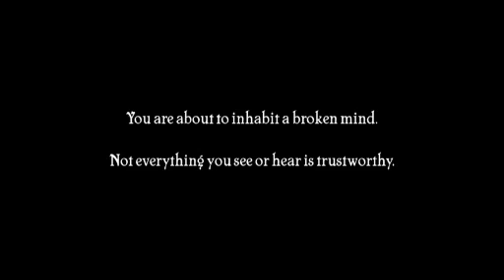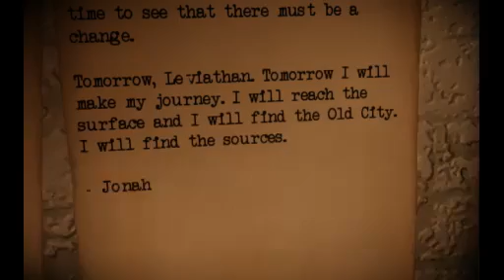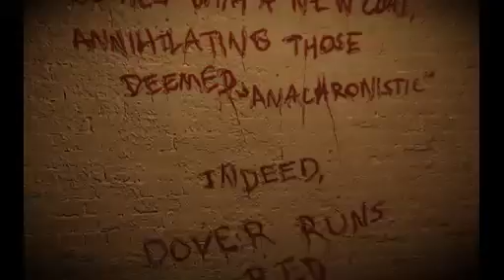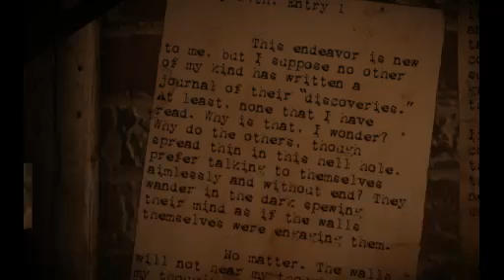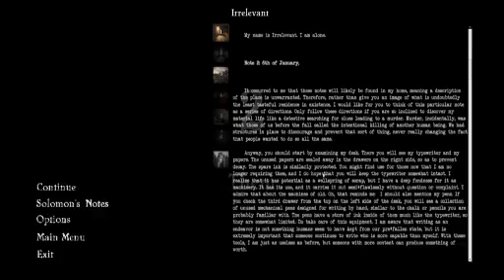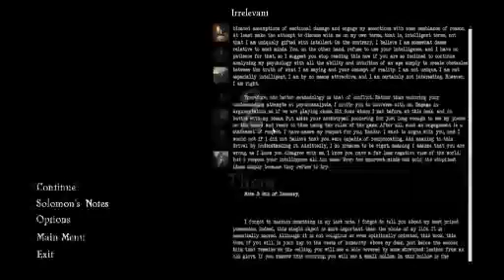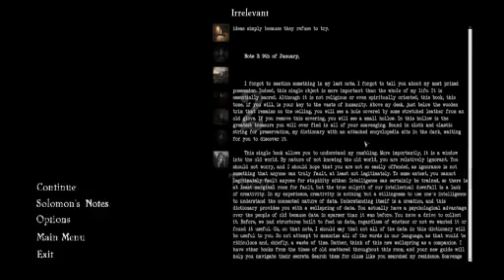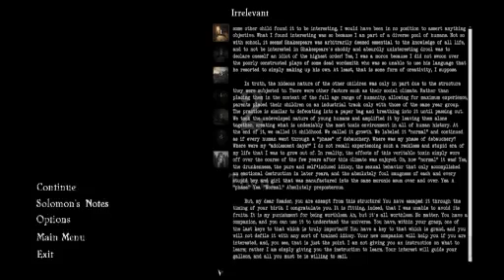The Old City: Leviathan - Chapter 1 "Me" + Solomon's Notes 1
The life of a lonely minotaur...

Skip to 35:45 for Solomon's Notes 1

Sorry about the bad quality, part 2 should be better. Join the discussion of this at GameArcane on Reddit: